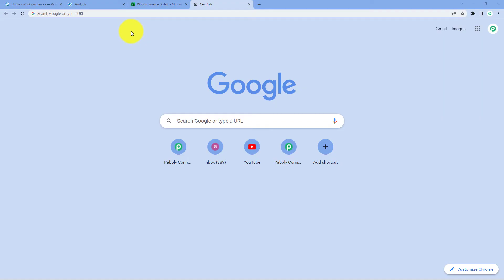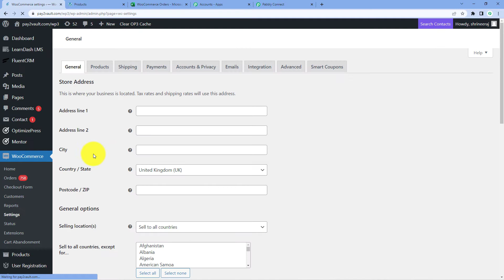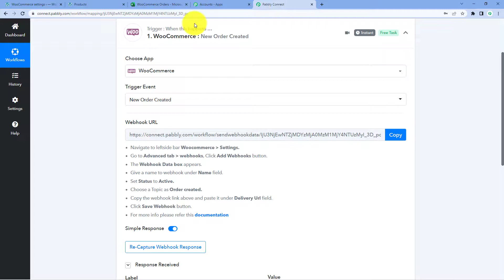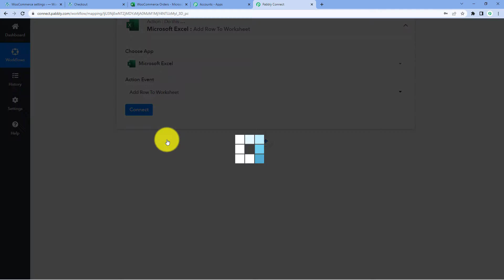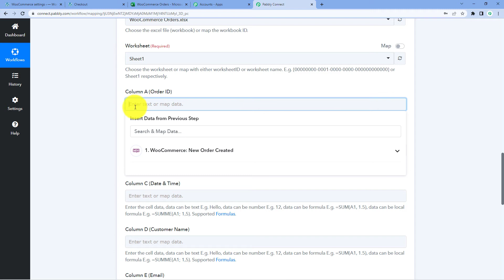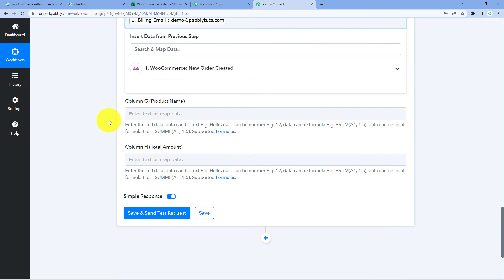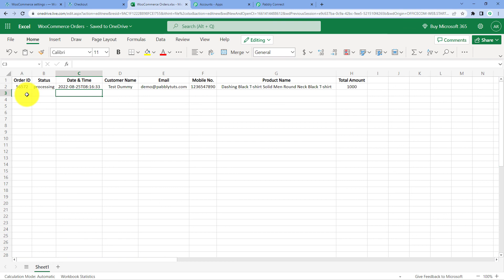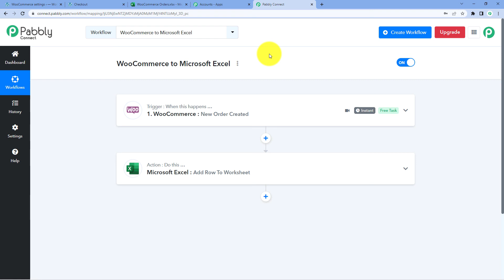How to Add New WooCommerce Order Details to Microsoft Excel - WooCommerce to MS Excel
If you're looking for a way to add new WooCommerce order details to Microsoft Excel, then this video is for you. In this video, we'll show you how to use Pabbly Connect to export WooCommerce orders to MS Excel.